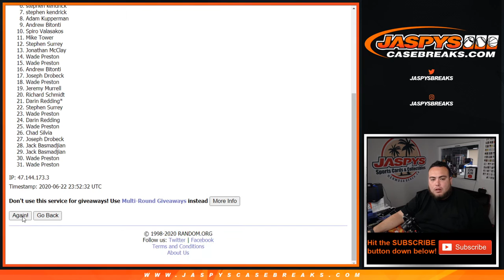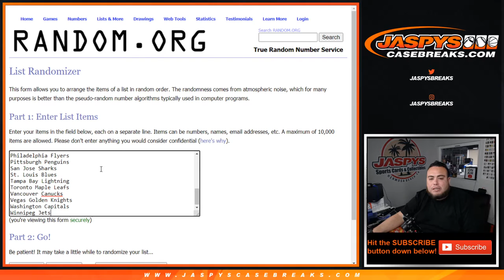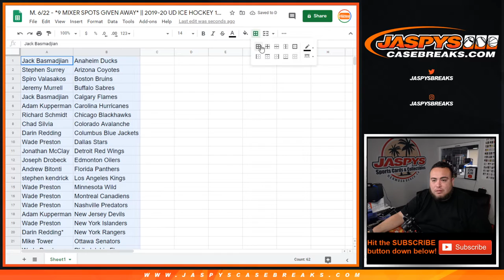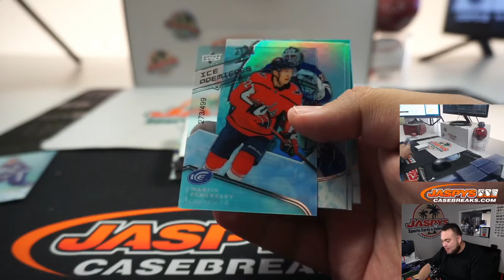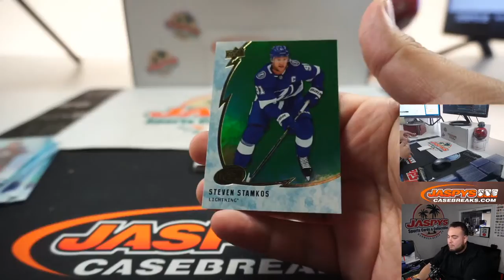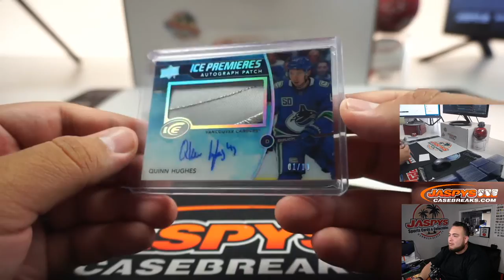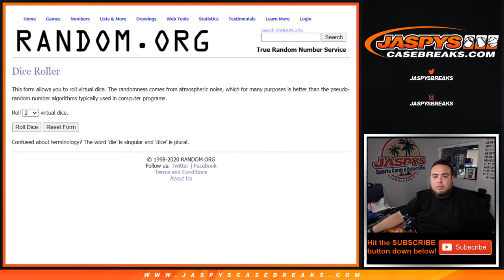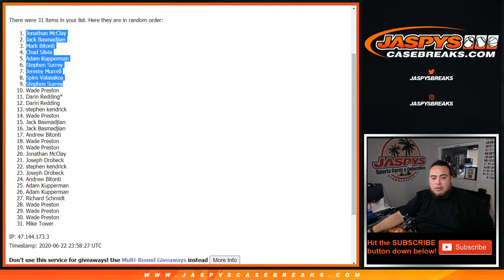M. 6/22 - *9 MIXER SPOTS GIVEN AWAY* || 2019-20 UD ICE HOCKEY 1-BOX BREAK #4 *RT*